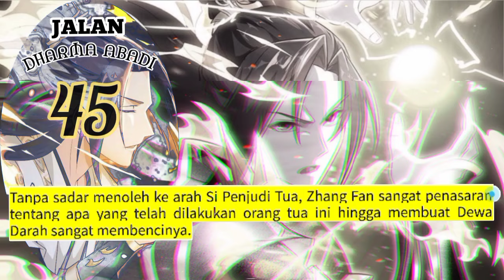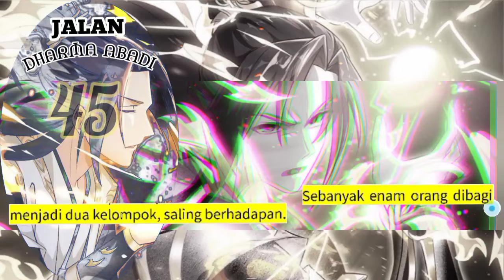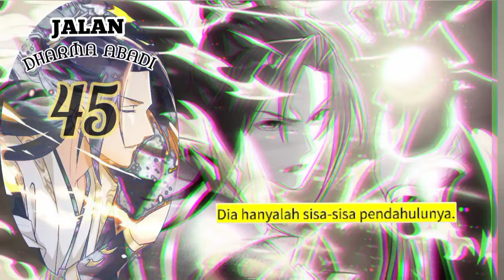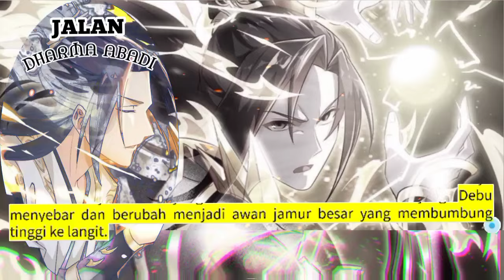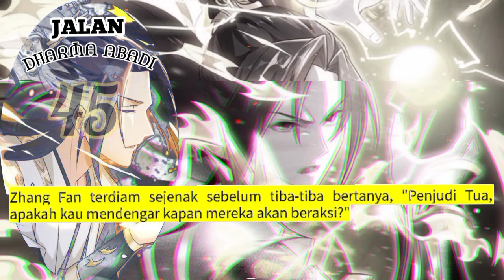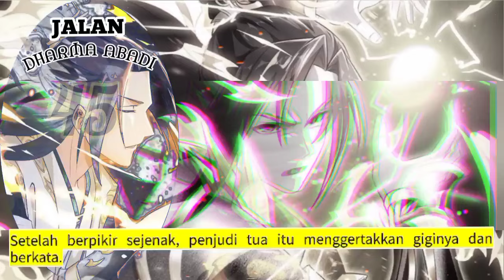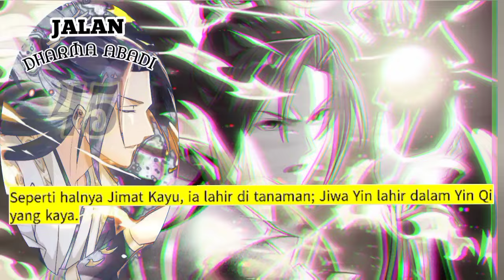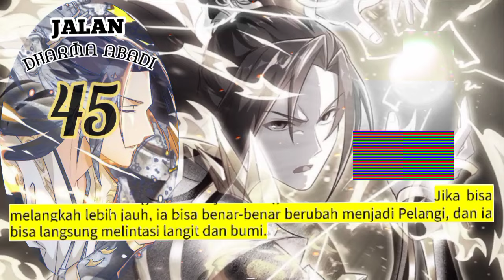Jalan Dharma Abadi season 45